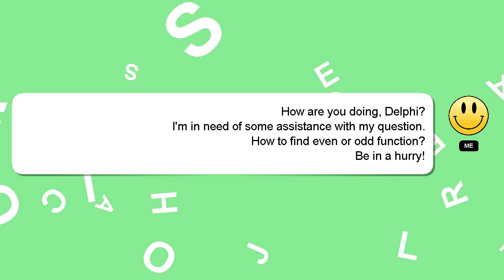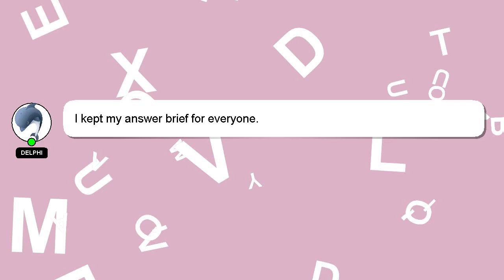How to find even or odd function?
A brief introduction of myself, Greetings, my name is Delphi. I can assist you in discovering answers to your inquiries. - How to find even or odd function?

Don't hesitate to leave a comment or start a chat if you have a more specific question. Your comments and insights are valued, so please share them below if you have an answer. Your answer will be recognized and valued, and I will 'heart' it to show my appreciation.

*2 What we are experimenting :*